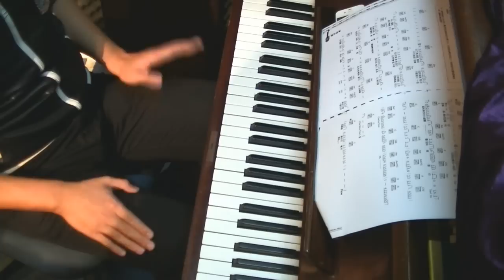100%實用鋼琴伴奏教學#8: 兩手結合式的常用伴奏技巧(啟發性推介)